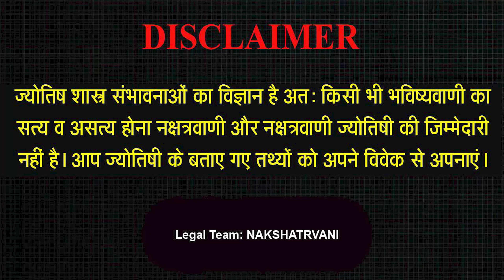29 SEP 2022 - AAJ KA RASHIFAL | आज का राशिफल | Dainik Rashifal | Aries To Pisces Today Horoscope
29 SEP 2022 - AAJ KA RASHIFAL | आज का राशिफल | Dainik Rashifal | Aries To Pisces Today Horoscope

Aaj ka rashifal 29 Sep 2022 Wednesday Aries to Pisces today horoscope in Hindi. Aaj Ka Rashifal, Sep 29, 2022 को शुभ मुहूर्त और उपाय | Bhavishyavani with Astro Mohan Jee. AAJ KA RASHIFAL | 29 Sep आज का राशिफल | Daily Horoscope 2022 | मेष से मीन | Mohan Jee. 29 Sep 2022 | Mohan Jee की भविष्यवाणी | Nakshatravani. गुरुपूर्णिमा महा स्पेशल प्रयोग Aaj Ka Rashifal Aajkarashifal nakshatravani horoscope | 29 SEPTEMBER 2022 AAJ KA RASHIFAL आज का राशिफल | मेष से मीन | Daily Horoscope | Mohan Jee Rashifal. 29 September 2022 |Aaj Ka Rashifal | पूर्व एवं पुनर्जन्म सम्बंधित तथ्य | इस जन्म में पुरुष तो अगले जन्म...